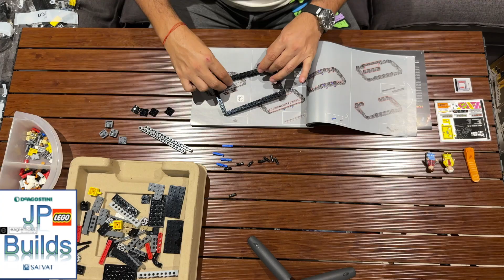Lego Back to the Future Time Machine Timelapse Build